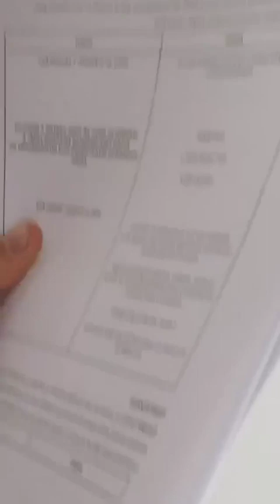MARIO RUIZ @MARIORUIZ INSTAGRAM STORIES COMPILATION 14 DE ENERO DEL 2019